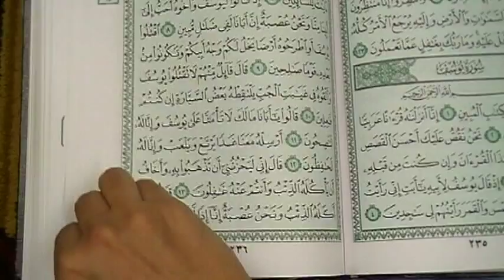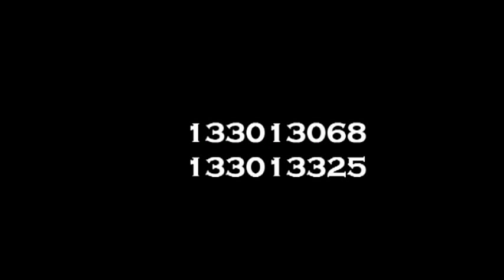North Farmington Short Film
1st place mist detroit regionals 2013, starring Uzair Khan (kid), Talha Ghazi (dealer), Inaam Mohammed (father), Hafsa Khan(Mother), Danish Khan( Counselor)